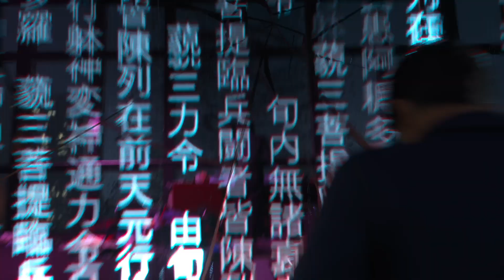Mehmet igra Ghostwire: Tokyo: Yaseotoko Again